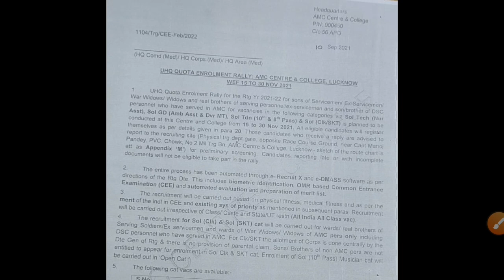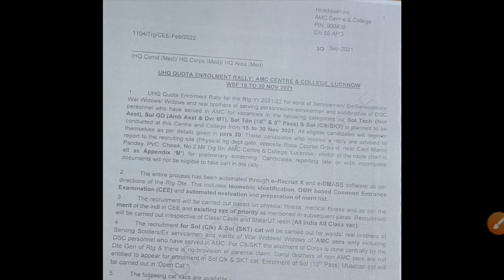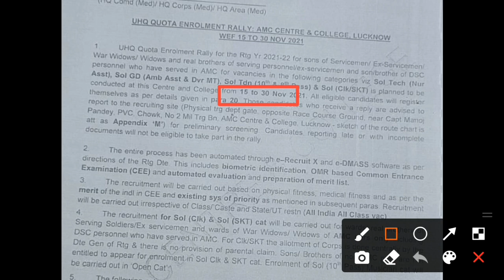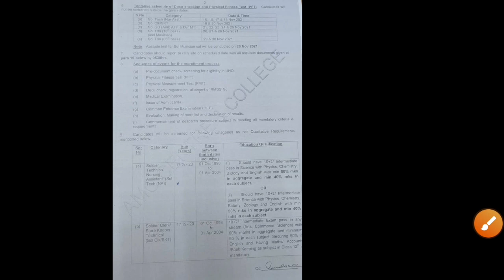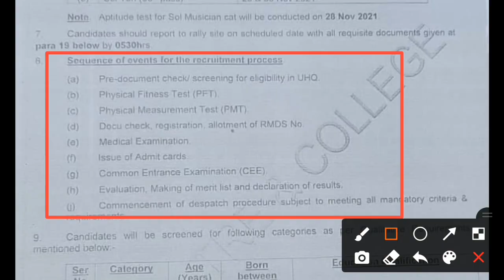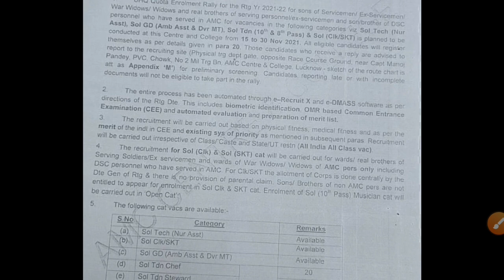खुशखबरी पूरे भारत के बच्चों के लिए रिलेशन भर्ती | AMC Centre Lucknow Relation Bharti 2021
खुशखबरी पूरे भारत के बच्चों के लिए रिलेशन भर्ती 2021-22 | amc online registration form 2021 | amc centre relation bharti 2021 | AMC Centre Lucknow Relation Bharti 2021 | amc centre lucknow | amc Centre full details | amc online registration 2021 | amc centre registration online

amc online registration form 2021
amc centre relation bharti 2021
AMC Centre Lucknow Relation Bharti 2021
amc centre lucknow
amc Centre full details
amc online registration 2021
amc centre registration online
JAK Rifles Regiment Centre Relation bharti 2021
jabalpur Relation bharti 2021
jak Rifles Relation bharti 2021
jammu and Kashmir Rifles Regiment Centre jabalpur
jammu and Kashmir Centre
1 STC Jabalpur Relation Bharti 2021
1 STC Relation bharti 2022
3 eme centre bhopal relation bharti 2021
3 eme centre relation bharti 2021
1 eme centre secunderabad relation bharti
1 eme centre relation bharti 2021
1 stc jabalpur relation bharti 2021
2 stc goa relation bharti 2021
2 stc goa relation bharti